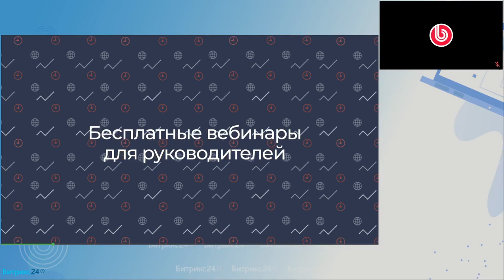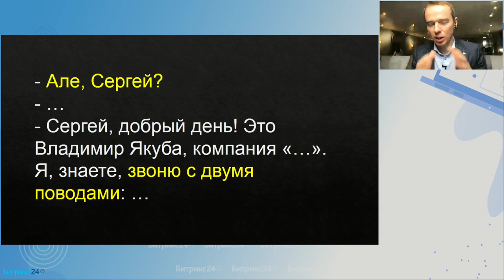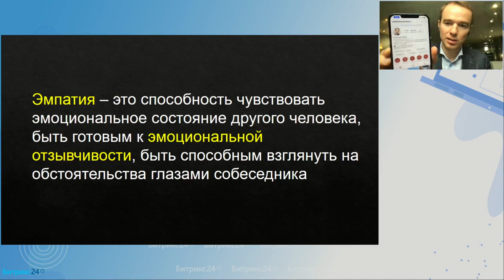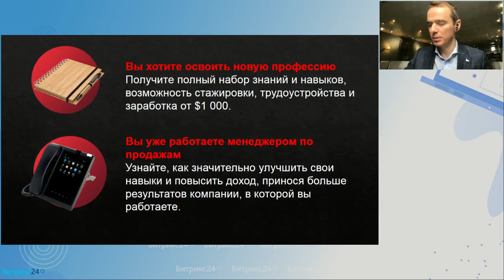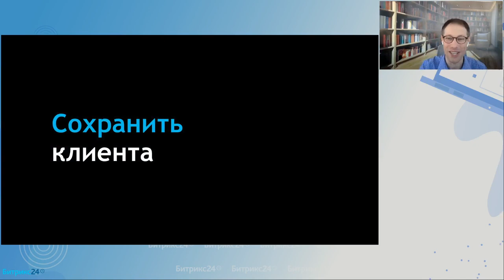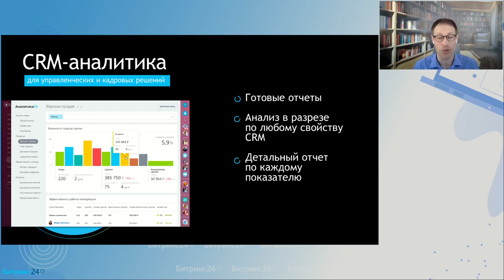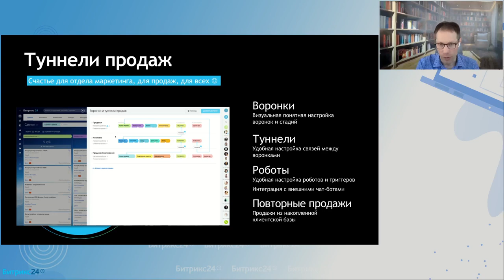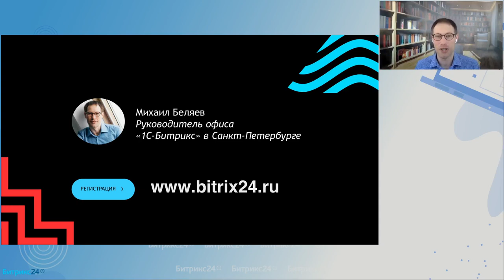7 способов удержать клиента / Онлайн-встреча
Вебинар для предпринимателей, после которого вы узнаете, как удержать клиентов и сделать так, чтобы они приходили к вам снова.

Что разберем на вебинаре:
— Как работать с воронкой продаж и постоянно реактивировать клиента;
— Как чувствовать клиента и вовремя напоминать ему о себе;
—  Как сегментировать базу и выстроить индивидуальный подход в «онлайн-отношениях»;
—  Как digital-инструменты помогут не тратить на все это уйму времени.

Спикеры:
— Владимир Якуба. Эксперт по продажам, лидерству
и работе с командой.